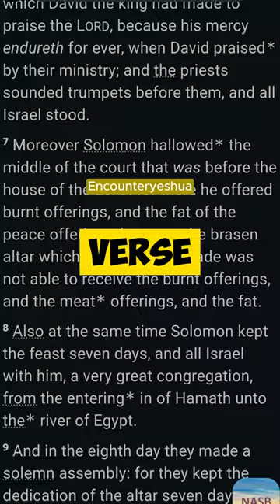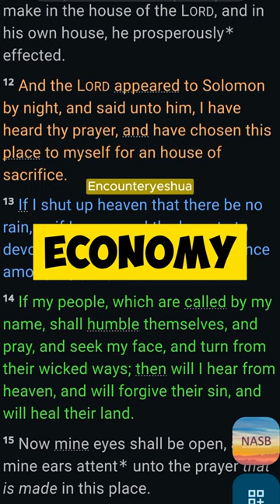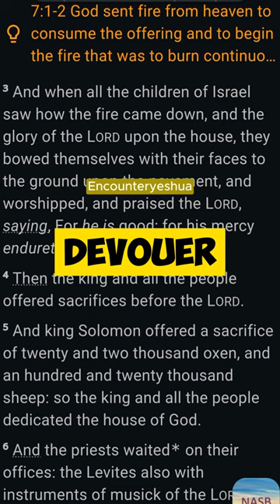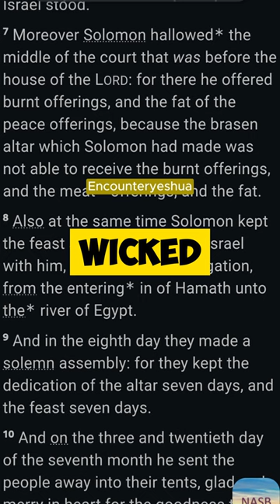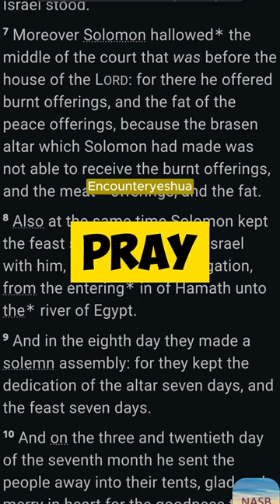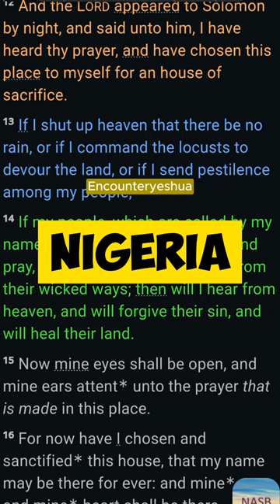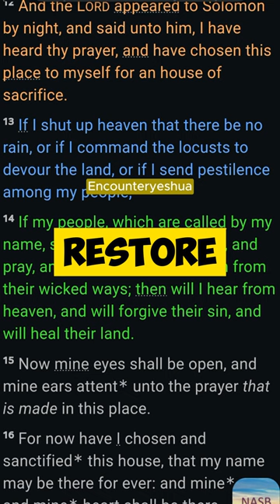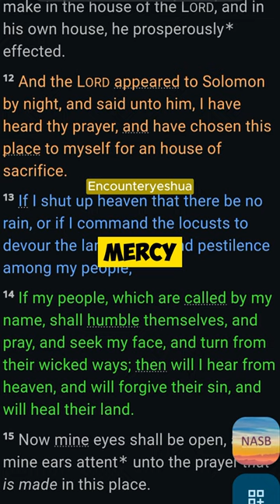Prayer for Our Nation (Nigeria) || 2Chro 7:10-14 || Day 7 || Mid-Year Fasting and Prayer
Join Us as we Continue to prayer for the Second half of the year